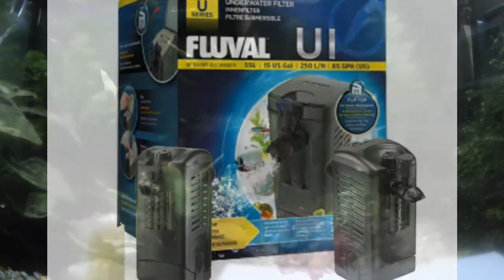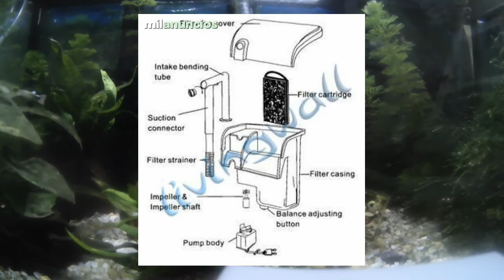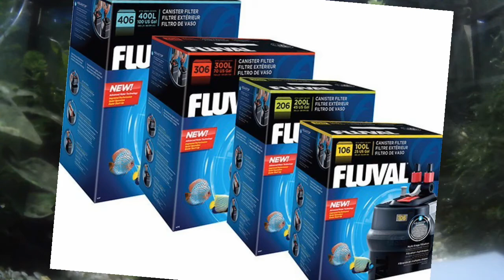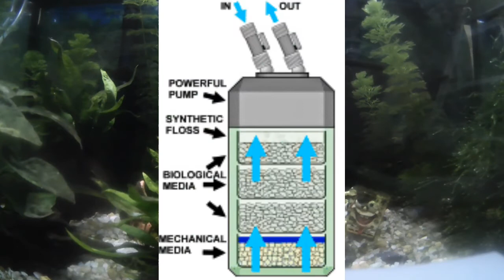hoy hablamos de filtros.